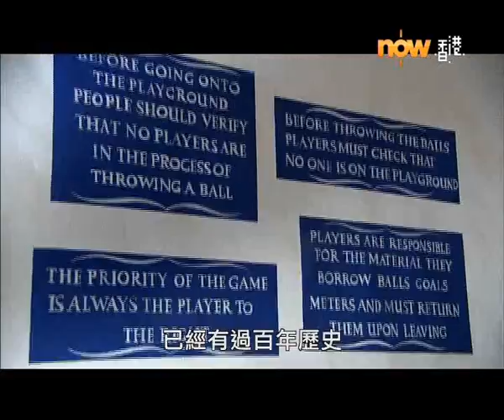Les boules - Café Pétanque - on Now TV !!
This reportage was broadcast on Now TV (leading Pay-TV Channel in Hong Kong) in 2010.
It features an introduction of our bar - the first indoor Café-Pétanque in the world !

Comments in Cantonese, with Traditional Chinese subtitles.